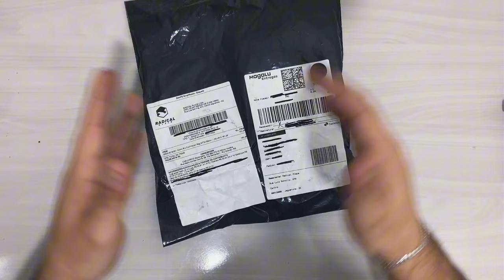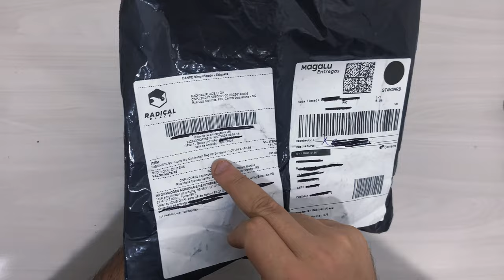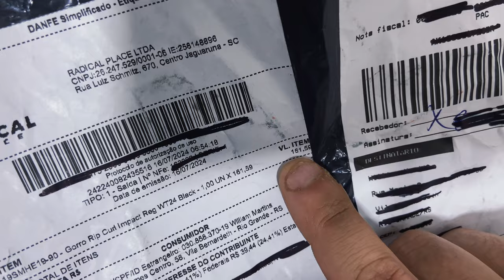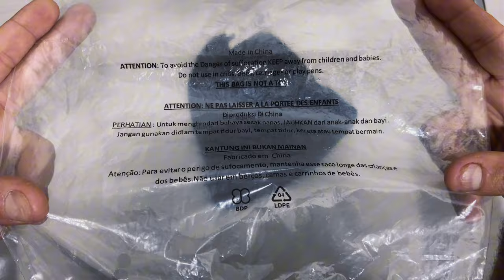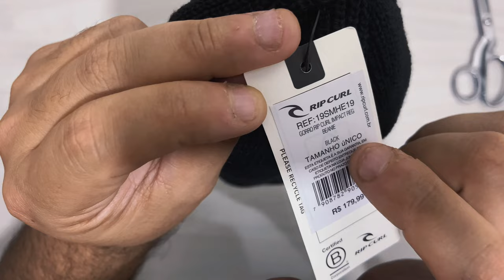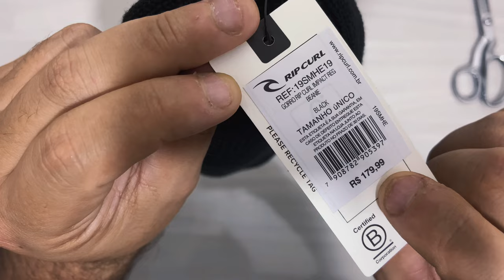GORRO RIP CURL IMPACT REG WT24 | Unboxing Zattini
⚫️ Compra feita pelo site da Zattini;
⚫️ Descrição do produto: Gorro Rip Curl Impact Reg WT24;
⚫️ Valor do produto: R$ 161,59 (Cento e sessenta e um reais com cinquenta e nove centavos);
⚫️ Frete do produto: Frete grátis;
⚫️ Dia da compra: 16/07/2024 (Terça-feira);
⚫️ Dia da entrega: 25/07/2024 (Quinta-feira).

2024.